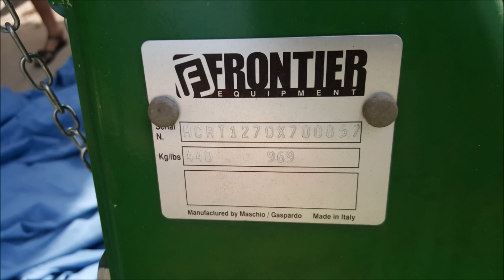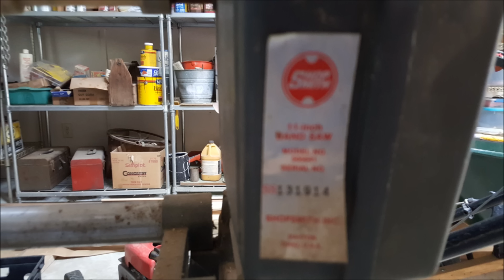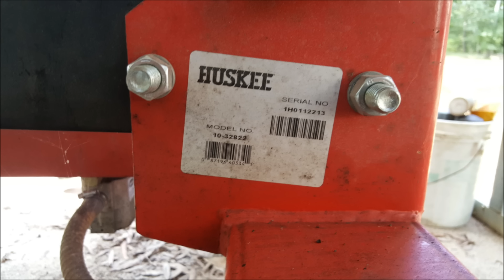EQUIPMENT AND SHOP TOOLS FOR AUCTION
SHOP AND EQUIPMENT TO BE AUCTION AT - 705 Pruitt Road, Kensett, AR 72082